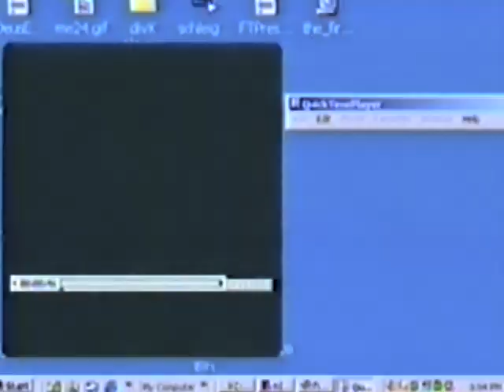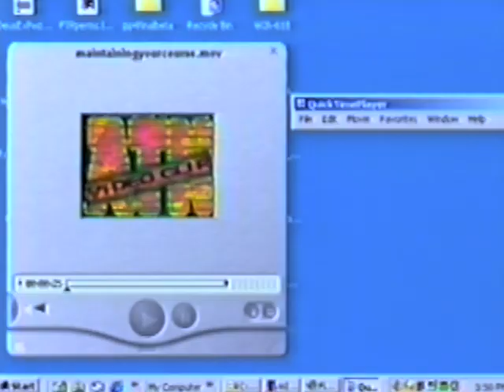1997 Trey Anastasio interview clips by Jay Blakesberg (Addicted to Noise Issue 3.01Jan 1997)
Here are some clips that went along with an article by Michael Goldberg for Addicted to Noise. These were likely filmed in late 1996. A couple of the original quicktime files can be found but not all of them (in my experience). The source video was 300Kbps 160x120 at 10fps.